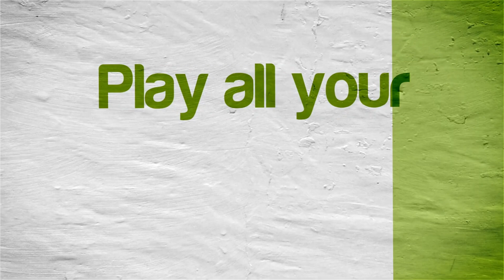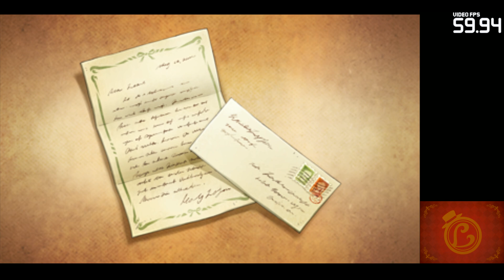Layton’s Mystery Journey: Katrielle and the Millionaires’ Conspiracy | Citra (ISSUES) 3DS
Layton’s Mystery Journey: Katrielle and the Millionaires’ Conspiracy running on a Windows PC via the Citra 3DS emulator (CPU JIT enabled and using the new GPU Shaders speed boost option) version Canary Build 1295 (b1d3d94 04/20/2019)!